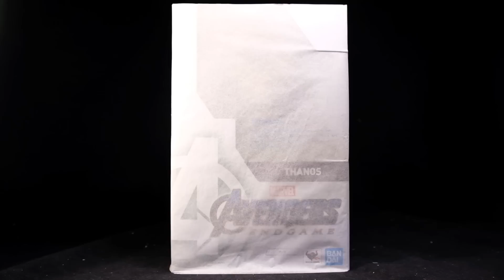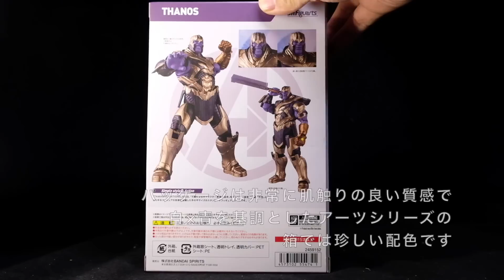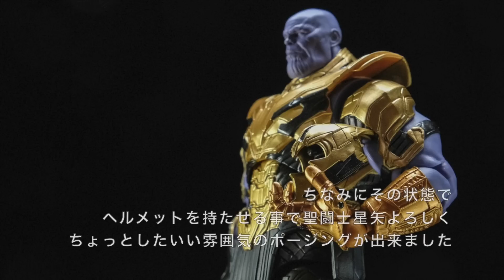圧倒的強者の立体物 S.H.Figuarts サノス アベンジャーズ エンドゲーム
価格9,504円(税8%込)

↓ネタバレ、感想等の熱い気持ちを抑えられない方はこちら↓

関連動画
EG 公開日にIWのフィギュアを紹介! プレミアムバンダイ限定 S.H.Figuarts ウォーマシンマーク４ アベンジャーズ/インフィニティウォー

侮れないリカラーアイテム！ プレミアムバンダイ抽選販売限定 S.H.Figuarts アイアンマンMk.22 ホットロッド

試される試練！？ プレミアムバンダイ限定 S.H.Figuarts アイアンマンMk50 ナノウェポンセット アベンジャーズ インフィニティウォー

雷神！ プレミアムバンダイ限定 S.H.Figuarts ソー アベンジャーズ インフィニティウォー

今回の動画に収録されてない写真等も気分でつぶやいてます。

Amazon